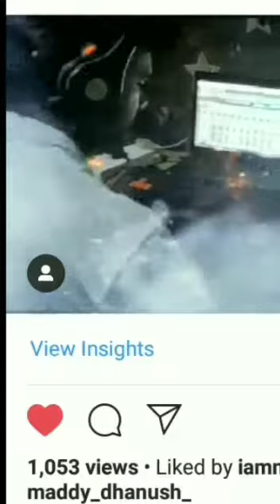Our next telugu Musical Album projects rakshasa raja and ninnu chusina e nimisham